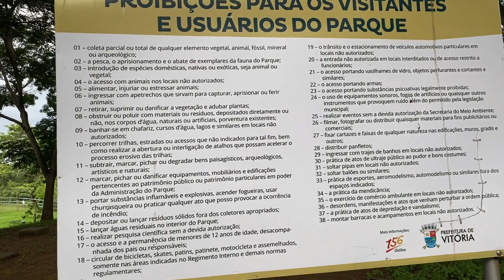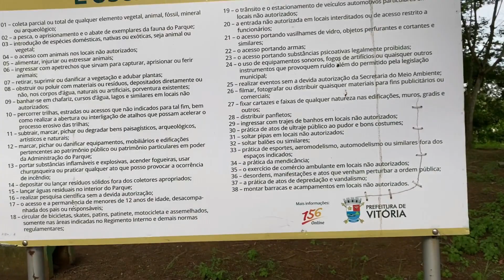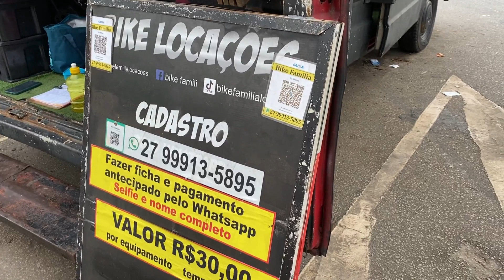FOMOS NA PRAIA DE CAMBURI ES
MAS TEMOS UMA SURPRESSA LÁ

Olá Guerreiros e Guerreiras, sejam muito bem-vindos ao nosso canal, nós somos Alessandro Oliveira e Edivania oliveira, somos da cidade de Vila Velha no estado do Espirito Santo.

Somos amantes da natureza e apaixonados por viagens, por isso resolvemos nós mesmo montar uma casa sobre rodas, compramos a tão sonhada kombi e mãos a obra construímos nossa kombihome, um sonho antigo que hoje é uma realidade.

Aqui no canal teremos vídeos mostrando todo o processo de construção do nosso motorhome, desde a instalação da parte hidráulica, passando pela montagem dos móveis e até toda instalação da parte elétrica, com isso queremos de alguma forma contribuirmos para quem sonha em montar a sua própria kombi home.

Nosso foco é mostrar as belezas do Brasil, as praias, cachoeiras e tudo que a mãe natureza possa nos oferecer, mas começaremos mostrando as belíssimas paisagens e praias do nosso estado, aqui no Espirito Santos temos varias belas praias, alguns exemplos são: Praia de Itaúnas e Praia de Riacho Doce em Conceição da Barra; Praia das Falésias em Marataízes; Praia da Boa Vista
Praia dos Padres em Guarapari; Praia do Bosque na Ilha de Guriri; Praia de Barra Nova e Praia de Urussuquara em São Mateus; Praia da Areia Preta, Balneário de Iriri (Anchieta); Praia da Barra do Sahy, Aracruz; Praia Naturista de Barra Seca, Linhares, com isso queremos pontos turísticos de uma forma diferente, fazendo com que você viaje com a gente.

Gostou?
Se você quer ajudar ou ser um apoiador do nosso projeto entre em contato.